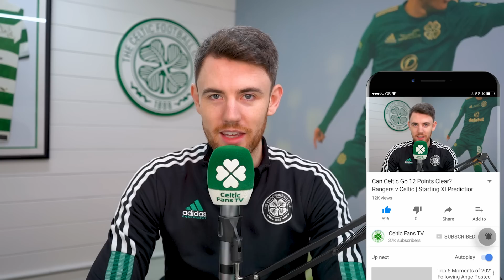Can Celtic Go 12 Points Clear? | Rangers v Celtic | Starting XI Prediction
Starting XI Prediction time for the big game at Ibrox as Celtic take on Rangers tomorrow.

Ange Postecoglou has a lot of competition for places across the pitch and there's a few positions which are a topic of hot debate within the support. The Hoops have the chance to go 12 points clear at the top of the table with a victory - after winning 3 of the last 4 league derbies.